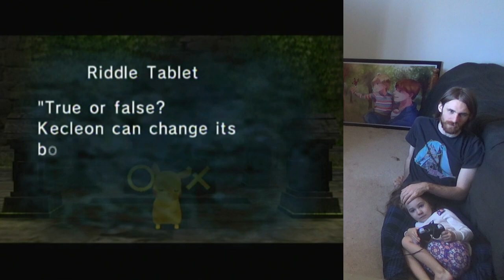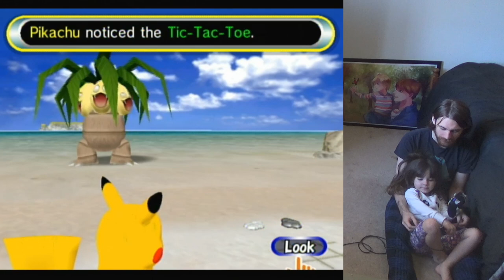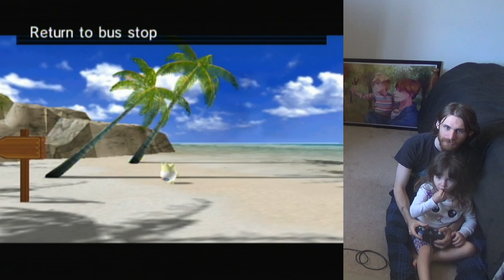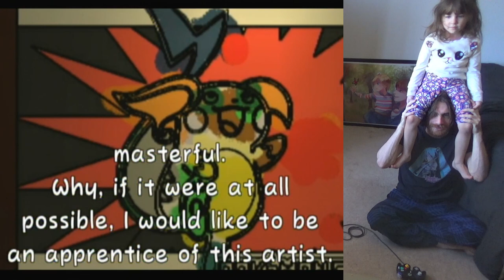Father & Toddler Play Pokemon Channel — Part 3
Tic-Tac-Toe is proving to be a bit tricky for her.

Here's some more videos of our playing Pokemon Channel, and other games, together: